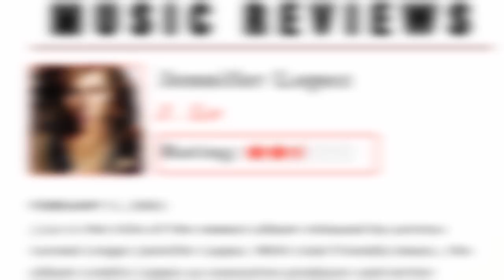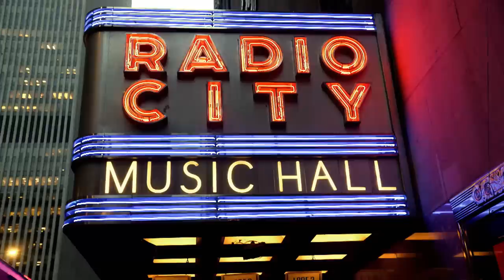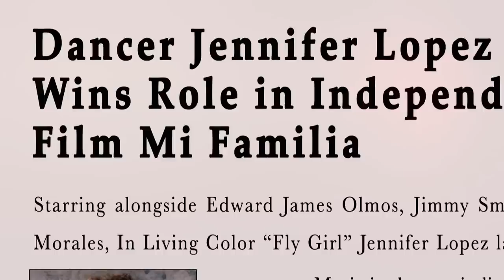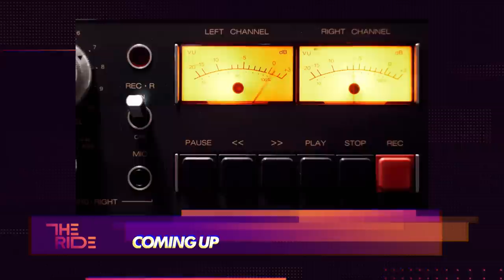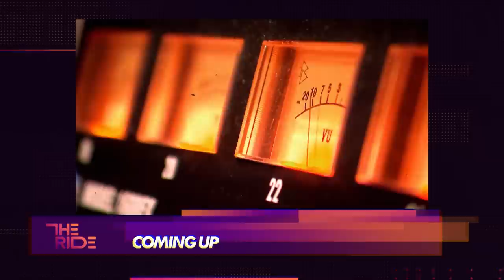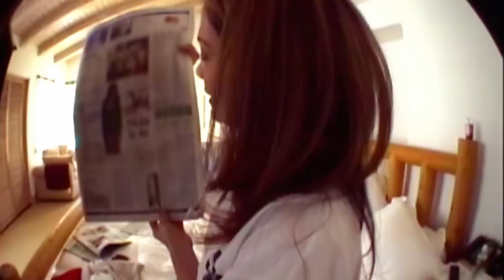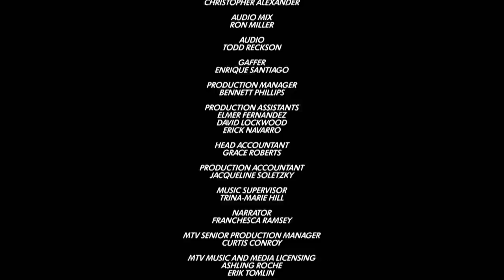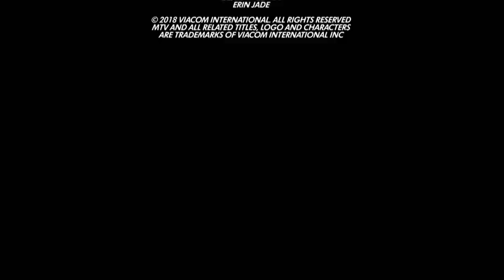Full Episode | Jennifer Lopez: The Ride - Part 1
Watch in full 'Jennifer Lopez: - The Ride' Part 1 and discover how JLo was born and raised and how she pursued her dreams to become the international superstar she is today!
JLo has been an icon for many people but her life hasn't been a bed of roses.